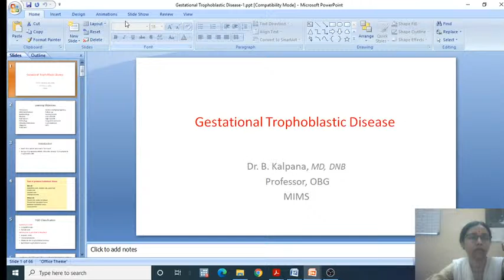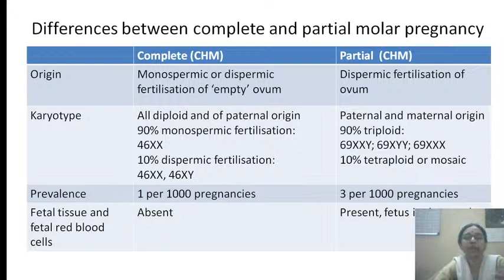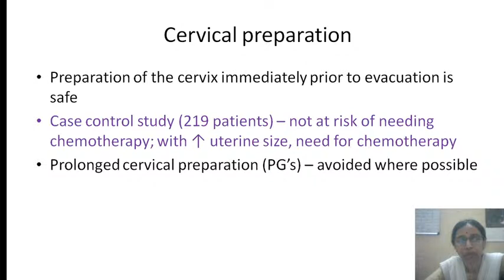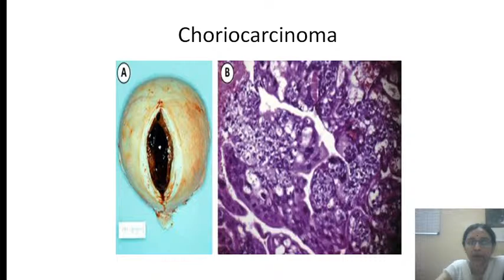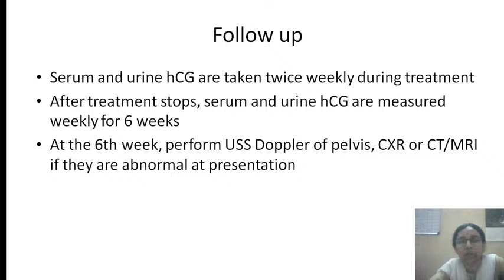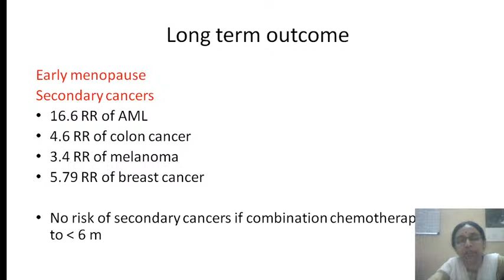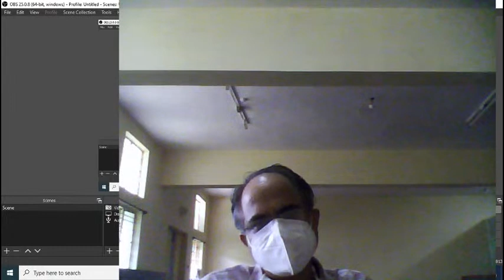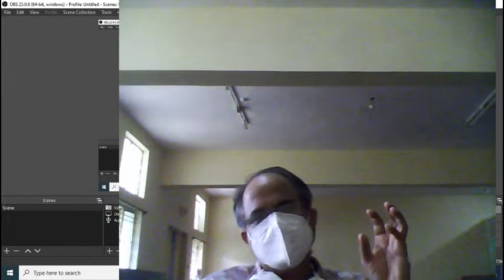Fourth Year Live Stream